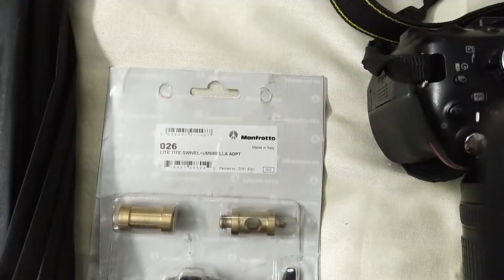Manfrotto 026 Swivel Lite Tite Umbrella Adapter Telugu Review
Manfrotto 026 Swivel Lite-Tite Umbrella Adapter